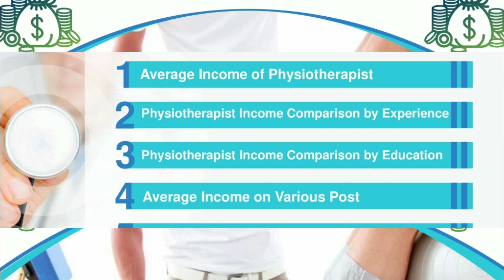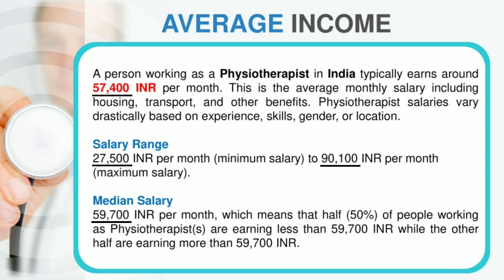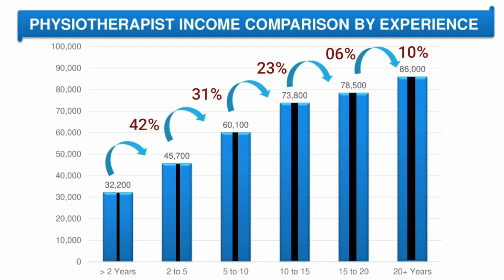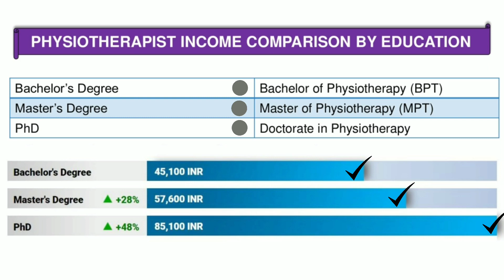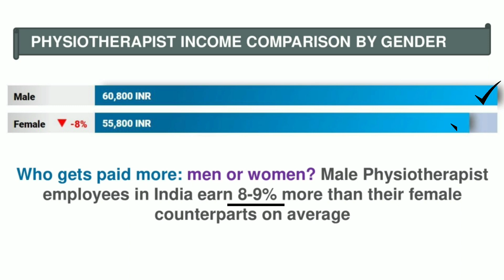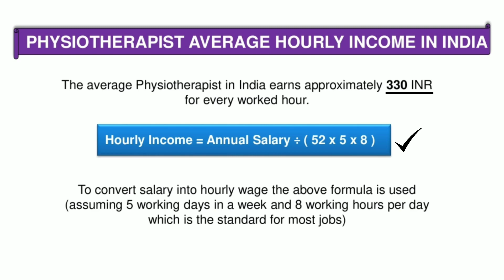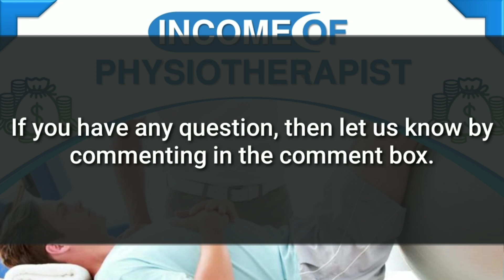Average Income of Physiotherapist in India | Physiotherapist Salary in India | Physiotherapy Scope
Hello Guys,
Welcome to Special Education Screen,
Today,s Video is about "Average income of Physiotherapist In India | Physiotherapist Salary in India | Physiotherapy Scope in India"
This video can be helpful for those who are interested in doing Physiotherapy course, Bachelor of Physiotherapy (BPT) or Masters of Physiotherapy (MPT). In this video we will tell the average income of a Physiotherapist in India. So that you can get an idea of ​​what your monthly or annual income / salary will be after completing the Physiotherapy course (BPT).
Demand for physiotherapy course is increasing day by day, due to this, we are giving you all information about it so that you do not face any problem in taking physiotherapy course.
Let us tell you that in the coming time, there will be a lot of demand for Physiotherapy in medical field and the more demand, the better your income will be.
Through this video, we are giving you information about physiotherapist's average income and salary. Watch this video till the end so that you understand how much the Physiotherapist has monthly and yearly income and how much they earn in a month or a year.
Average income of physiotherapist in India
physiotherapist monthly income
physiotherapist income in India
Physiotherapist salary In India
Physiotherapy course details
BPT Course Details
Bachelor of Physiotherapy BPT
Physiotherapy Medical Course

Team, Special Education Screen